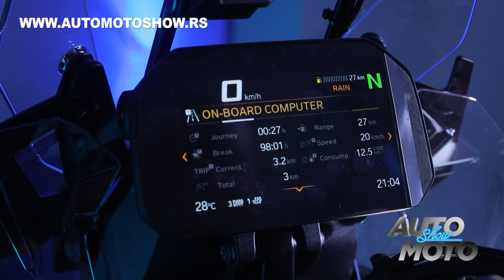100 godina BMW Motorrad brenda obeleženo uz dve beogradske premijere - Auto Moto Show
100 godina BMW Motorrad brenda obeleženo uz dve beogradske premijere   - Auto Moto Show